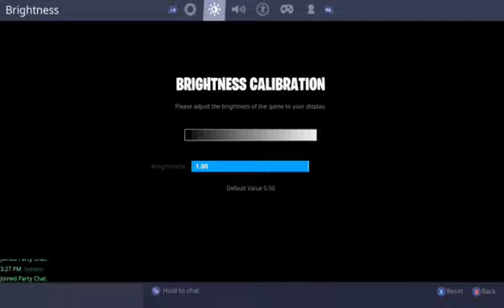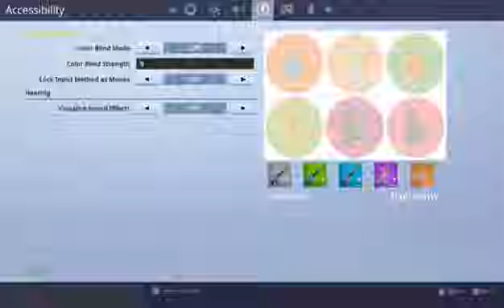fortnite White thumbnaily video game channel